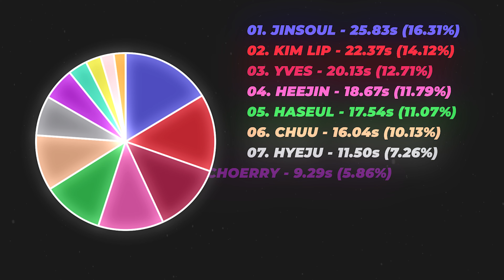LOONA (이달의 소녀) • EYE EYE EYES (by TWICE) || HOW WOULD SING? #128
Credit to @heyhall for the tutorial on automatic bar movement.

As always, this line distribution is just my opinion. Do not send hate to me or anyone else over it! I always appreciate criticism. :)